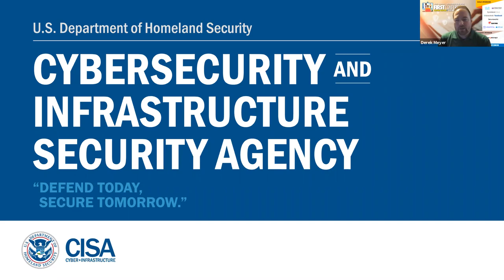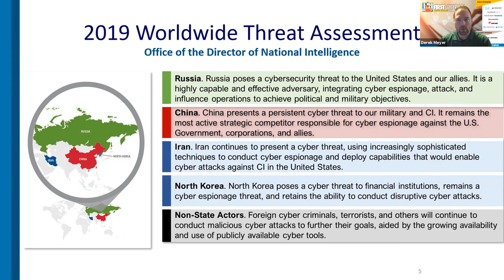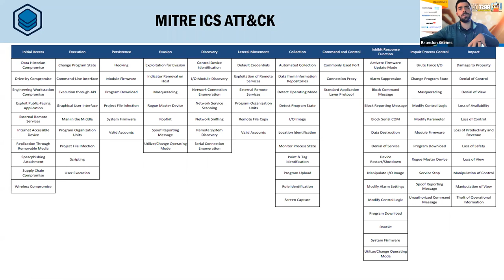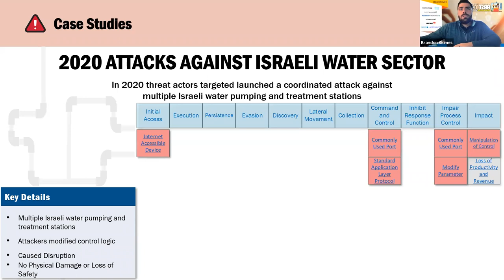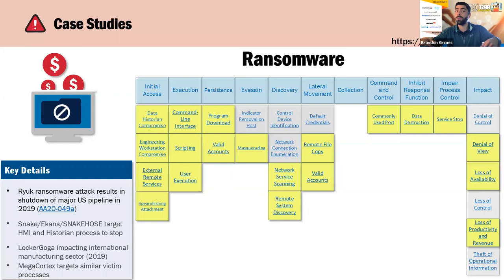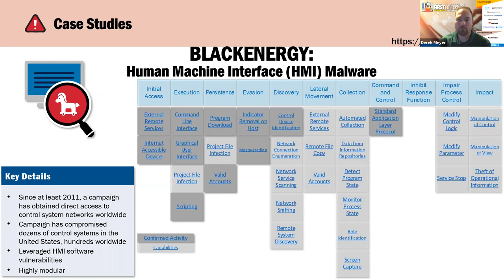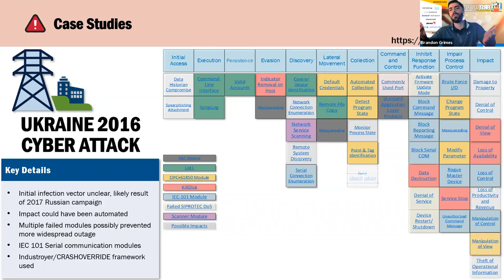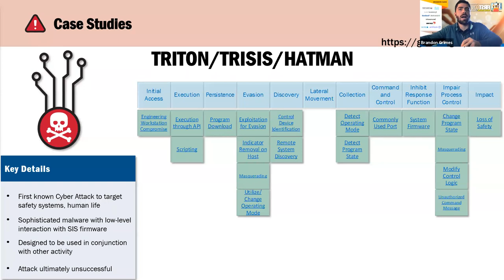Physical Consequences from Cyber Attack: CISA's Hands-On Experience and Insights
The world of technology we live in today is significantly different than what it was over 40 years ago, when computers were first becoming more prevalent. There was no Internet, and with that, no real worries that someone on the other side of the world could steal your data or mess with your HMI. Nowadays, cybercriminals are getting smarter, APTs are treading into increasingly worrying territory, and even script kiddies have access to powerful exploits and malware that can potentially cause significant physical impacts and disruptions. While the overall possible threat will remain for the foreseeable future, having knowledge about what's out there can make a world of difference when making informed decisions and staying safe. This presentation will peel back the covers on what CISA is seeing at the forefront of the ICS cyber battle. We will cover recent trends in the ICS cyber threat landscape along with a discussion of what we need to be prepared for in the future.
Brandon Grimes is a member of the Industrial Controls Systems group under CISA's Hunt and Incident Response Team providing incident response services to critical infrastructure on behalf of the US government.

Derek Meyer is a member of the Industrial Controls Systems group under CISA's Hunt and Incident Response Team providing incident response services to critical infrastructure on behalf of the US government.